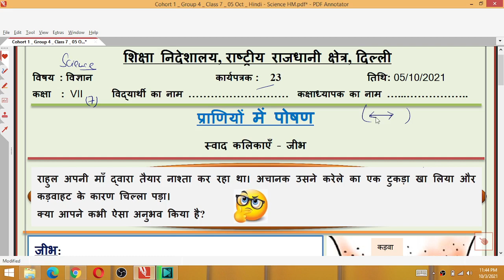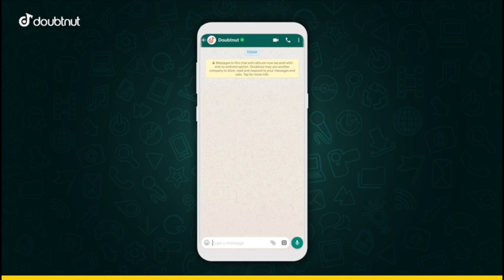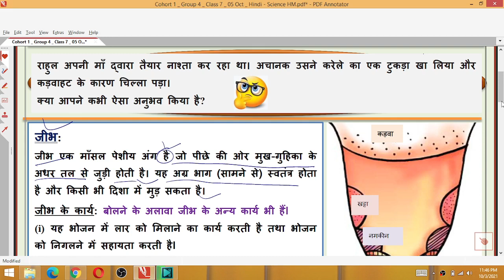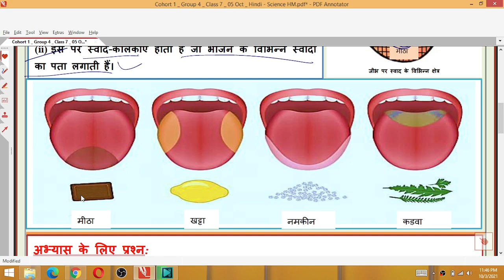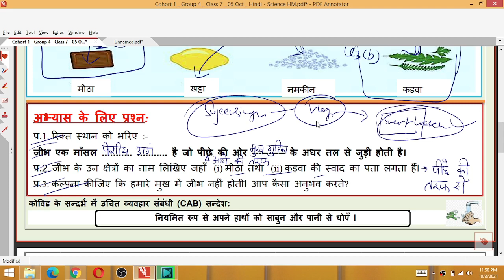Class 7 विज्ञान 5/10/21 Worksheet 23 science hindi Medium Tuesday 5 October Class 7th Worksheet 23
1) Apne Doubt ki photo kheecho
2) Sawal ko crop karke send karo
3) Turant Video Solution pao

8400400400 par Whatsapp karke apne sabhi Doubt ko kardo out!!

5 October 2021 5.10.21 Worksheet 23
5/10/21 worksheet 23 Class 7
5 October Worksheet 23 Class 7
Science hindi Worksheet 23 Class 7
Tuesday science class 7 worksheet 23
Tuesday science Worksheet 23 Class 7